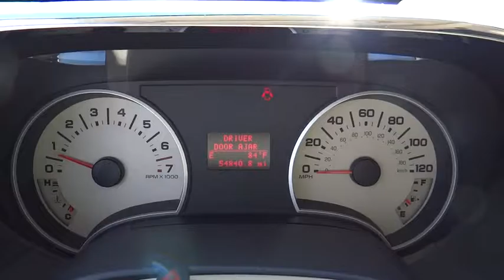2010 Ford Explorer Denver, Aurora, Parker, Highlands Ranch, Littleton, CO 78674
2010 Ford Explorer RWD 4dr Eddie Bauer - Stock#: 78674 - VIN#: 1FMEU6EEXAUA94007